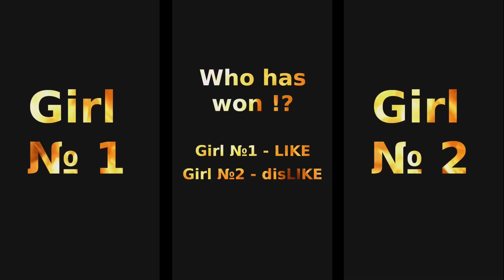tiktok mashup 2022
Girl is very beautiful dance tiktok.

tiktok sun 2022, tiktok mashups 2021, tik tok mashup 2021, tiktok mashup 2022 not clean, tiktok mashup 2022 january, tiktok mashup january 2022, tiktok mashup 2022,
tiktok mashup 2021, tiktok mashup,tiktoks,tik tok mashup 2022